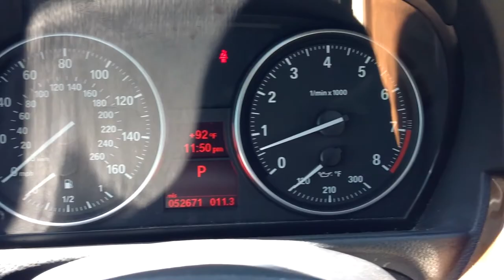Used 2007 BMW 335i Base in Oklahoma City, Norman and Edmond, OK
Here's a Used 2007 BMW 335i Base in Oklahoma City, Edmond and Norman, OK. You will also find Oklahoma City's best selection of used and pre-owned vehicles, including this used Used 2007 BMW 335i Base.